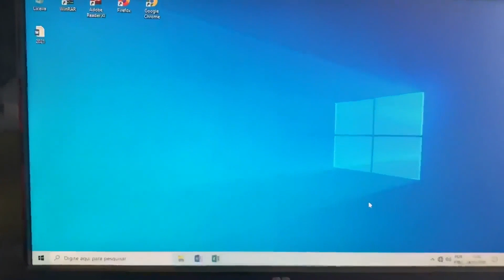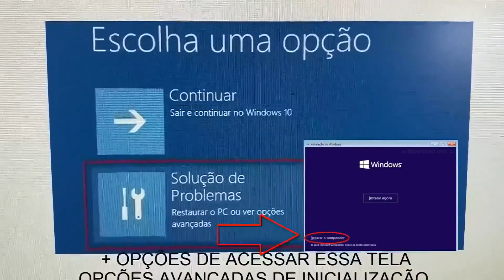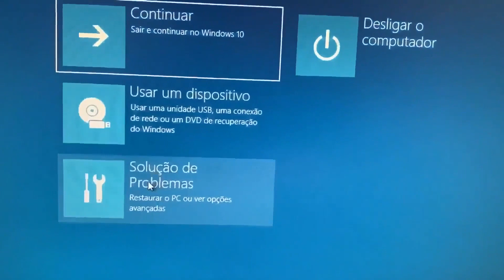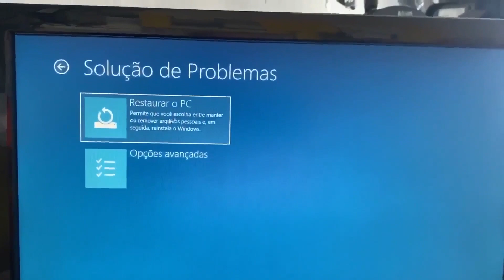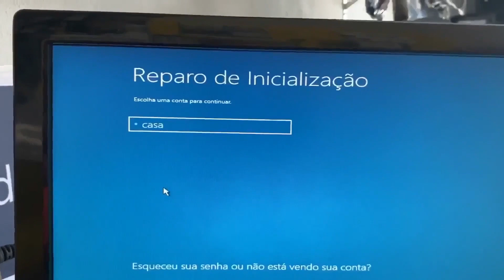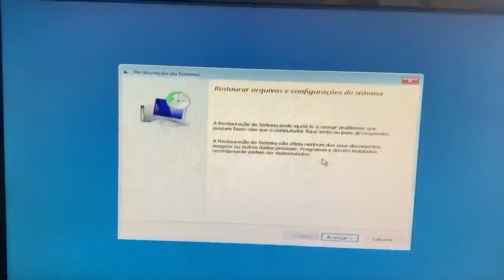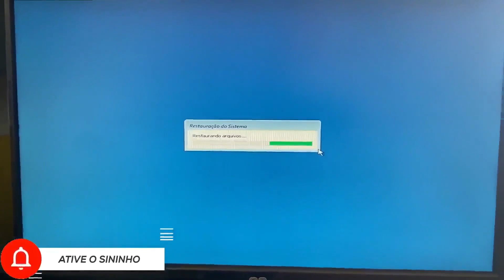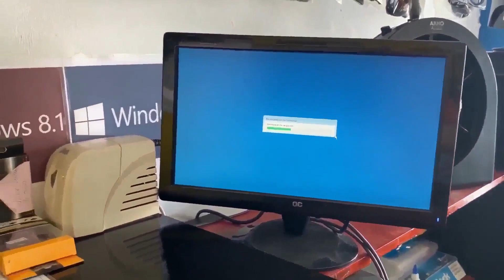O que fazer quando o Reparo de inicialização não consegue Reparar o seu Windows 10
TUTORIAL: o Reparo de inicialização não consegue Reparar o seu Windows 10. Por que Isso ocorre?
Vamos ver o que faz com que o Reparo Automático de Inicialização não funcione e exiba esse erro na sua tela. Aqui estão alguns dos motivos que podem fazer com que o Reparo de Inicialização do windows falhe ao tentar corrigir um problema. Se a partição de inicialização primária tiver sido corrompida devido a um vírus, é mais provável que o Reparo Automático de Inicialização não consiga corrigir o erro. Em alguns casos, vários erros de tela azul precisam ser corrigidos manualmente pelo usuário. Esses tipos de erros são tão graves que o Windows simplesmente não consegue corrigi-los por conta própria. veja abaixo algumas soluções que vão te ajudar a solucionar os problemas de seu windows e corrigir o erro o reparo automático não pôde reparar seu computador. 1 método: Solução de Problemas com Prompt de Comando, 2 método: Solução de Problemas no Modo de Segurança, 3 método: Desative o Reparo Automático de Inicialização e 4 método: Restaure o Seu PC Para os Padrões de fábrica.

Como Sair da Tela Reparo Automático do Windows 10,
O que fazer quando o Windows 10 não consegue reparar,
Recuperação do sistema,
O que fazer quando o PC não sai do reparo automático,
Restauração De Fábrica,
Como forçar o reparo do Windows 10,
Modo de segurança,
Como entrar no reparo automático w10 pela BIOS,
Como reparar a inicialização do Windows 10,
Como corrigir Windows corrompido pelo CMD,
Como entrar no modo de recuperação do Windows,
Como entrar no modo de reparo w10 positivo,
Como sair da tela preta de reparo automático,
O que fazer quando o Windows 10 não inicia,,
Como entrar no modo de inicialização avançada,
Como entrar no modo de recuperação,
Reparar a inicialização do sistema,